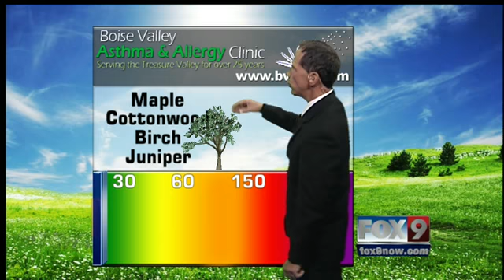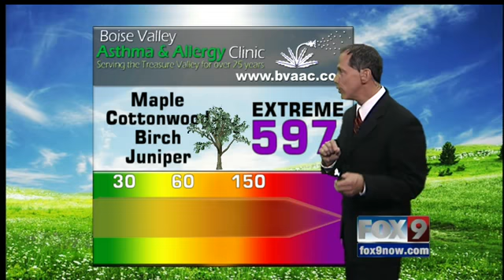What is the Pollen Count?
See what pollen may be making you sneezy or itchy.